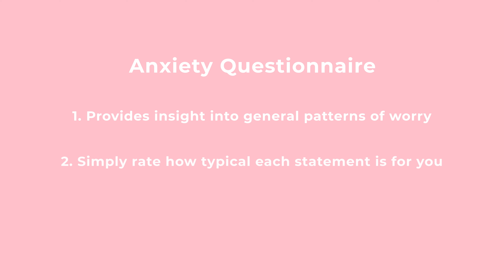Understand Your Anxiety - Take A free Self-Assessment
Understanding your anxiety levels can help guide you towards effective strategies for management. This quick self-assessment provides insights into your general patterns of worry.

For each statement, simply rate how typical it is of you using the scale provided. The results can offer a clearer perspective on your anxiety, and give you guidance around what your next steps could be.

Take the first step towards a healthier, happier you.

Join us as we redefine online therapy.